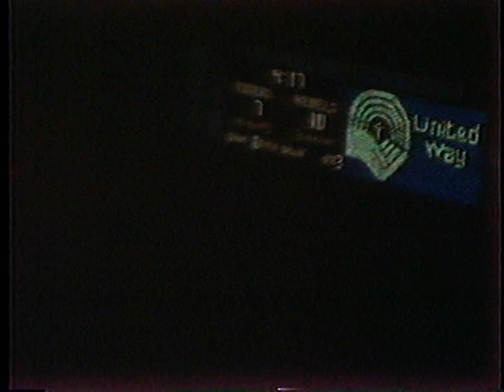Memphis State University Marching Band - 1985 (Halftime vs. Mississippi)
Halftime performance of the Mighty Sound of the South at the September 7, 1985 game with Mississippi at Liberty Bowl Memorial Stadium in Memphis.